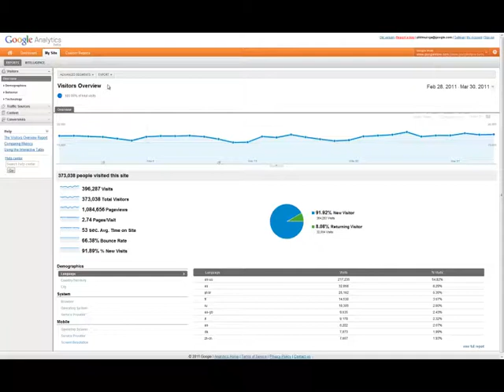Add Advanced Segments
Watch this short video to see how to add advanced segments to Google Analytics reports.